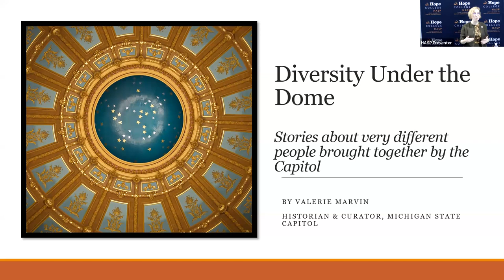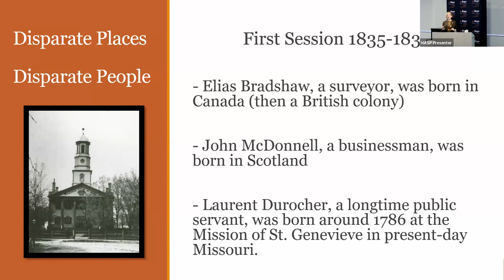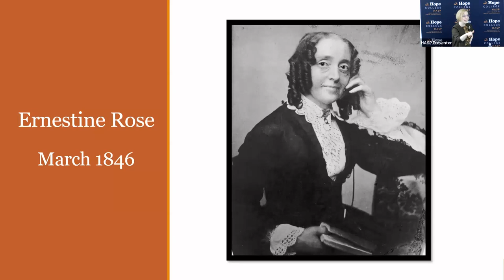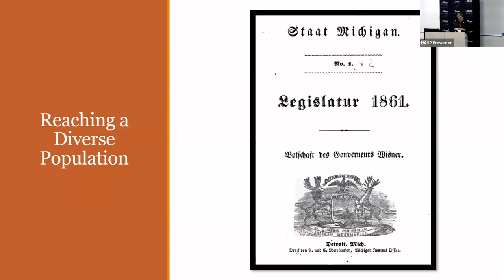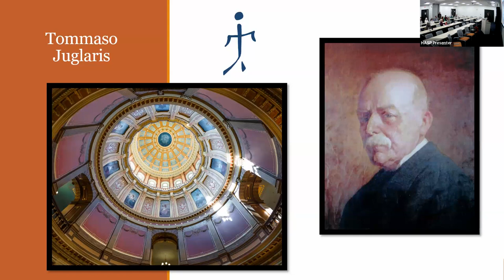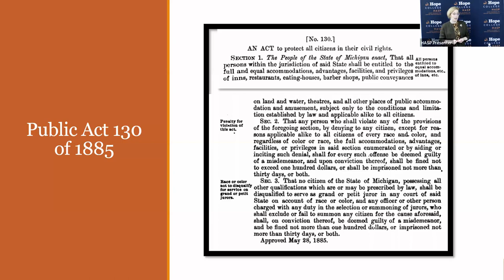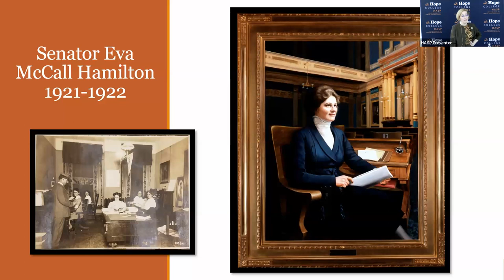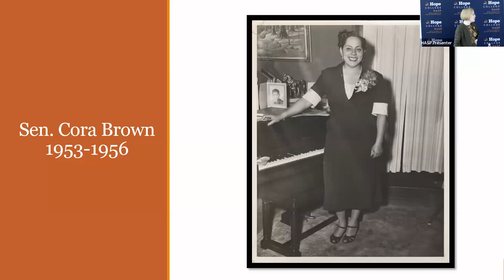Diversity Under the Dome: Michigan’s Capitol as the Town Square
Presented by Valerie R. Marvin

Capitol buildings are, by their very nature, places where people of diverse backgrounds come together. They come to work as governors, legislators, secretaries, clerks, librarians, and pages. They are children, adults, veterans, and people of various races and ethnicities. And despite their differences, they all believe that they have important contributions to offer, and they all do it under the dome in Michigan’s capitol building. Learn about these stories from Michigan State Capitol Historian and Curator Valarie Marvin.